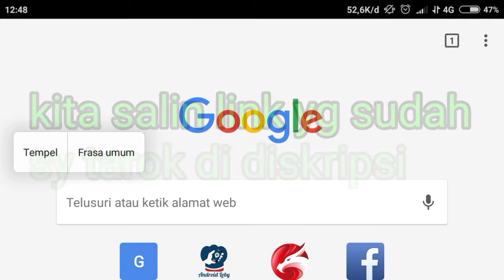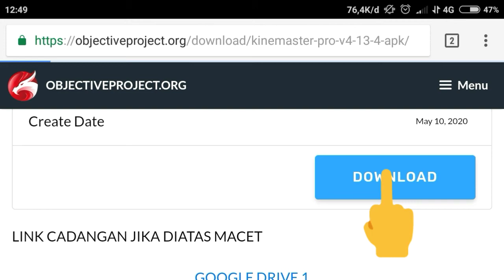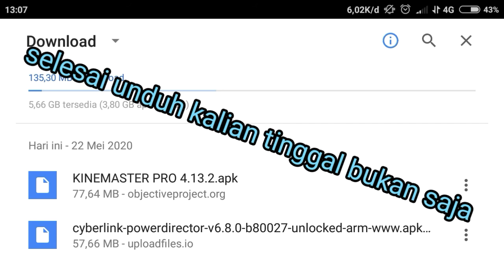Kinmaster Tanpa watermarck/logo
Semoga beeemanfaat